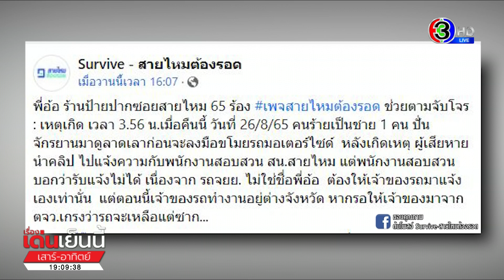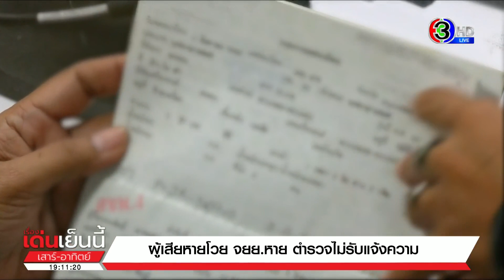สาวโวย หอบคลิปแจ้งความ จยย.ถูกขโมย แต่ ตร.เมิน ชี้ไม่มีเอกสารครอบครองรถ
ผู้เสียหาย ถูกคนร้ายขโมยมอเตอร์ไซต์ ร้องเพจสายไหมต้องรอด หลังตำรวจไม่สนใจรับแจ้งความ ทั้งที่มีวงจรปิดคนร้ายตอนก่อเหตุ อ้างไม่ใช่มีชื่อเป็นผู้ครอบครองรถ

กรณีผู้เสียหาย ขอความช่วยเหลือ เพจสายไหมต้องรอด หลังถูกโจรขโมยมอเตอร์ไซต์ ไปกลางดึก แต่ตำรวจไม่รับแจ้งความ เพราะไม่สามารถนำเอกสารการเป็นเจ้าของมาแสดงได้ เพราะยังไม่ได้มีการโอนทะเบียน และเอกสารการซื้อขายอยู่ต่างจังหวัดนั้น

นายเอกภพ เหลืองประเสริฐ ผู้ก่อตั้งเพจสายไหมต้องรอด ได้พา คุณอ้อ ผู้เสียหาย ไปเข้าพบพนักงานสอบสวน สน.สายไหม อีกครั้ง เพื่อขอให้รับแจ้งความ เนื่องจากผู้เสียหายมีความกังวลว่า หากรอให้นำเอกสารมาจากต่างจังหวัด มอเตอร์ไซค์อาจถูกคนร้ายนำไปชำแหละขาย

ผู้เสียหาย เล่าว่า เหตุการณ์เกิดขึ้นตอนตี 4 วันศุกร์ที่ 26 สิงหาคมที่ผ่านมา หลานตนปิดประตูบ้านแต่ลืมเก็บมอเตอร์ไซค์และไม่ได้ล้อคคอมอเตอร์ไซค์จนตอนเช้าปรากฎว่ามอเตอร์ไซค์หายไป เมื่อดูกล้องวงจรปิด เห็นคนร้ายเป็นชาย 1 คน เดินมาเข็นมอเตอร์ไซค์ตนออกไป

จากนั้น ตนจึงรีบไปแจ้งความที่ สน.สายไหม แต่พนักงานสอบสวนไม่รับแจ้งความ เพราะชื่อตนไม่ใช่ผู้ครอบครองรถ ยอมรับว่าเสียความรู้สึกแต่พนักงานสอบสวนน่าจะแนะนำตนให้ดีกว่านี้ ไม่ใช่ไม่สนใจแม้ว่าตนจะเอาวงจรปิดมาให้ดู

นายเอกภพ กล่าวว่าได้ประสานกับฝ่ายสืบสวนสน.สายไหม ให้เร่งจับกุมคนร้ายแล้ว ส่วนเรื่องที่เกิดขึ้น เป็นเพราะการสื่อสารของตำรวจที่ไม่สื่อสารให้ผู้เสียหายเข้าใจ

เรื่องเด่นเย็นนี้เสาร์-อาทิตย์ วันที่ 27 สิงหาคม 2565